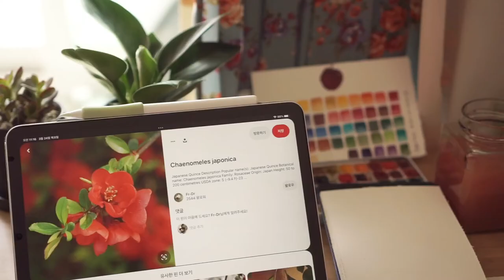A Peaceful Art Vlog | Watercolor flower | Making Greek Yogurt | Relaxing Music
Hello :)
Do you like drawing?
Let's paint cute flowers with me!

Intro 00:00
Painting 00:55